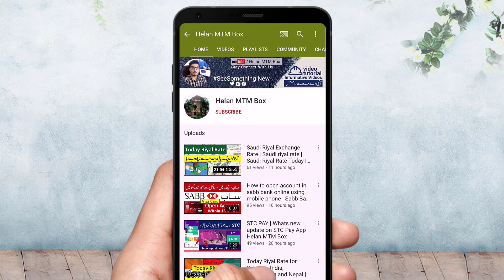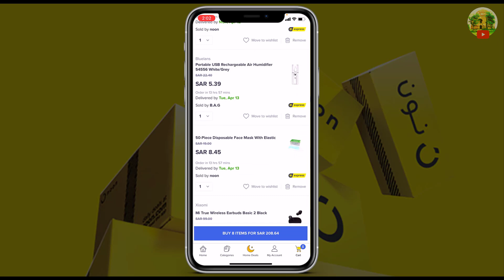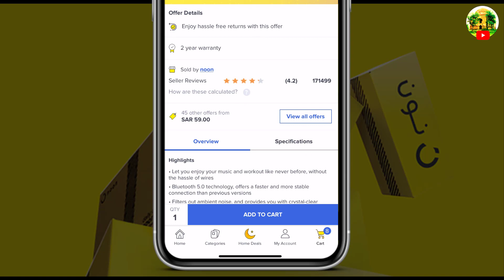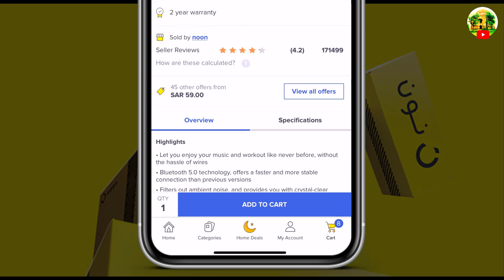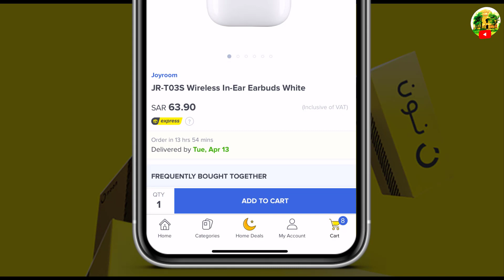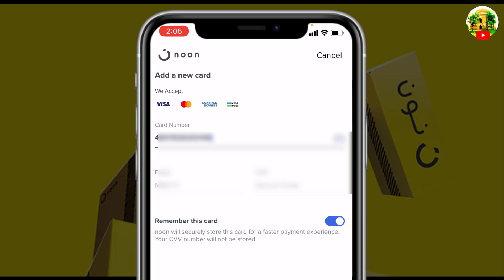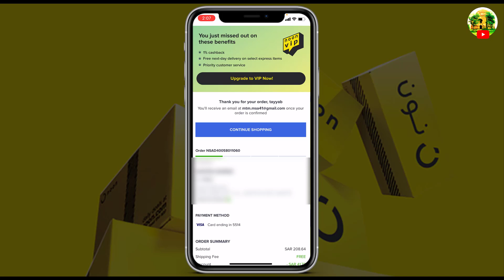Shop Online on Noon.Com I Shopping From Noon With 20% Discount Offer